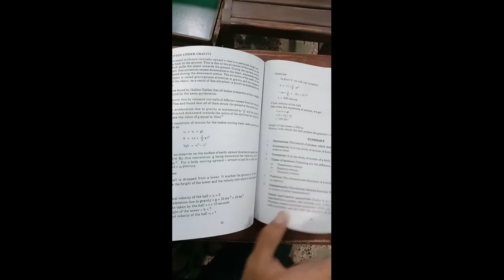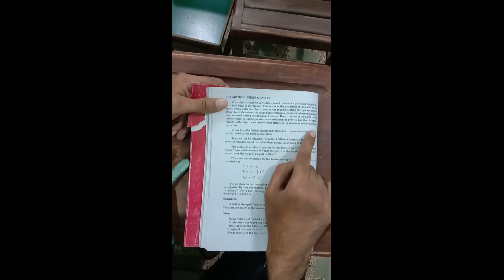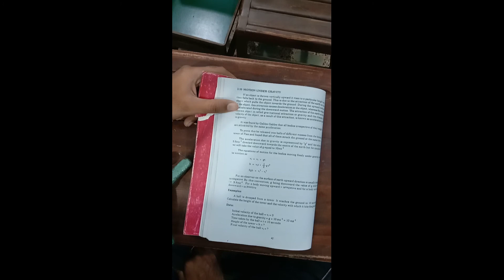Physics Chapter 3 Kinematics of Linear Motion Part 3 Class 10